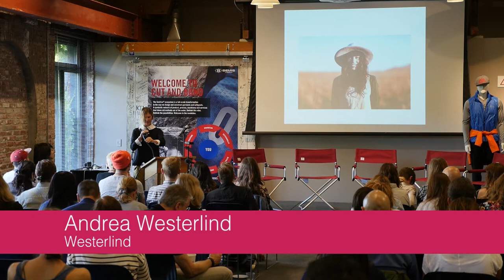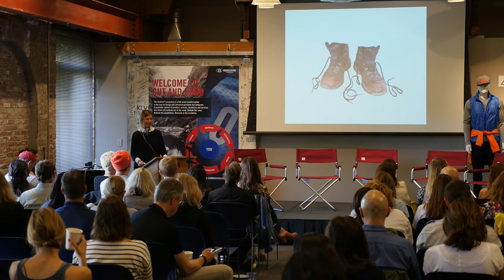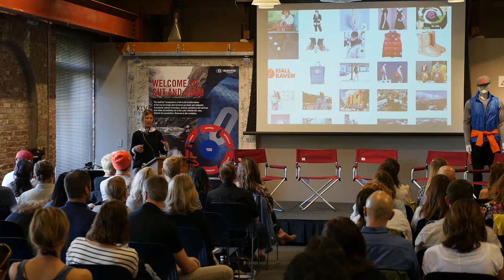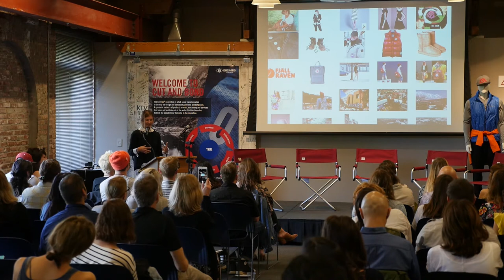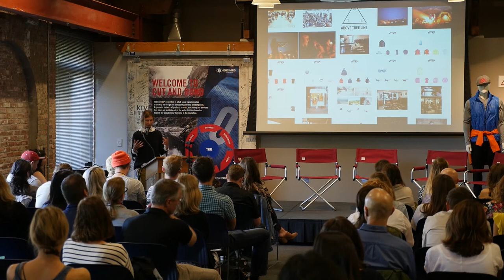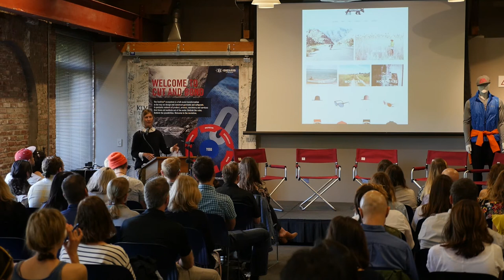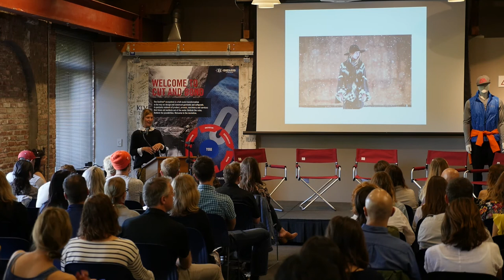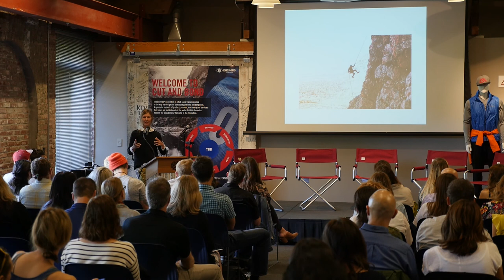Andrea Westerlind: Stylish Outdoor Gear vs. Outdoor-Inspired Style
Entrepreneur Andrea Westerlind describes her approach to hitting the sweet spot between fashion and the outdoor worlds.